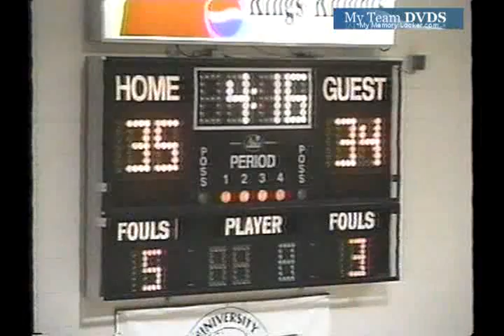up V2755 OH Little Miami unk Unk unk unk bb 03